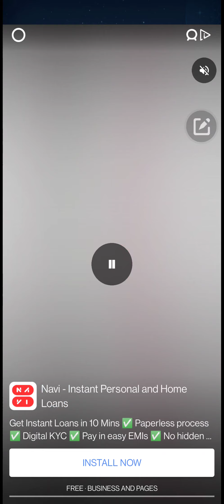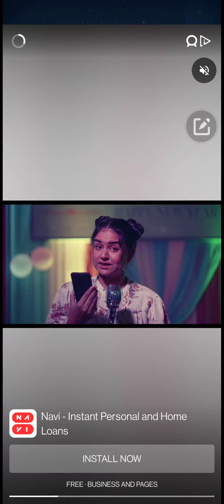July 30, 2021(5)